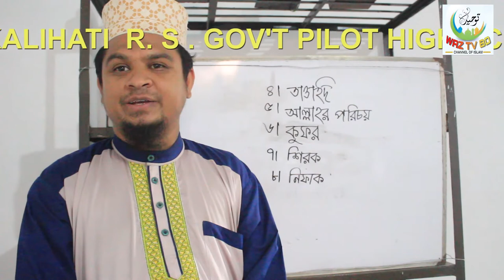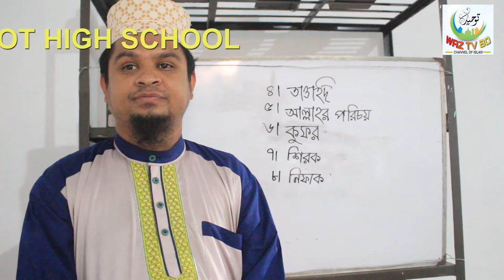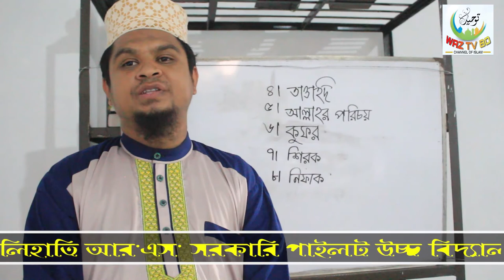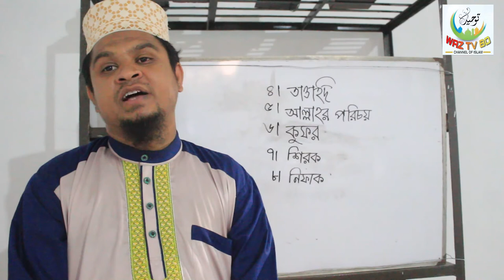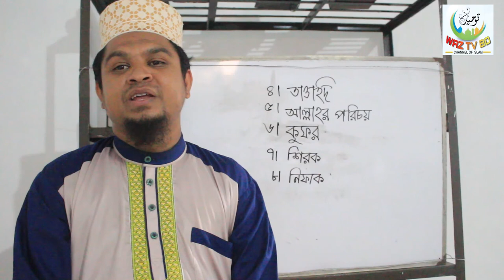নবম-দশম শ্রেণীর ইসলাম ও নৈতিক শিক্ষা বইয়ের ১ম অধ্যায়ের পাঠ ৪-৮//মাওলানা মুহাম্মাদ সাখাওয়াত হুসাইন//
নবম-দশম শ্রেনীর ইসলাম ও নৈতিক শিক্ষা বইয়ের ১ম অধ্যয়ের পাঠ ৪-৮।। মাওলানা মোহাম্মদ সাখাওয়াত হোসাইন,//ধর্মীয় শিক্ষক কালিহাতি আর.এস. সরকারি পাইলট উচ্চ বিদ্যালয়।।

.বিশিষ্ট ইসলামী চিন্তাবিদ, মুফাচ্ছেরে কুরআন
মাওলানা মুহাম্মাদ সাখাওয়াত হুসাইন ভুয়াপুরী
                                         এম.এম. (ফাস্টক্লাস)
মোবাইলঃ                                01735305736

* ধর্মীয় শিক্ষক, কালিহাতি আর.এস. সরকারি পাইলট উচ্চ বিদ্যালয়।
* ধর্মীয় আলোচক, বিভিন্ন টেলিভিশন চ্যানেল।
* সভাপতি, বাংলাদেশ আল কুরআন গবেষণা পরিষদ, টাংগাইল জেলা।
* কেন্দীয় সোস্যাল মিডিয়া সম্পাদক,  বাংলাদেশ আল কুরআন গবেষণা পরিষদ।
* সহ-সম্পাদক, বাংলাদেশ জাতীয় মুফাচ্ছের পরিষদ, টাংগাইল জেলা।
* সভাপতি, ওলামা পরিষদ, কালিহাতী ও ঘাটাইল উপজেলা।
* পরিচালক, সিরাজকান্দি কবরস্থান হাফিজিয়া মাদরাসা।